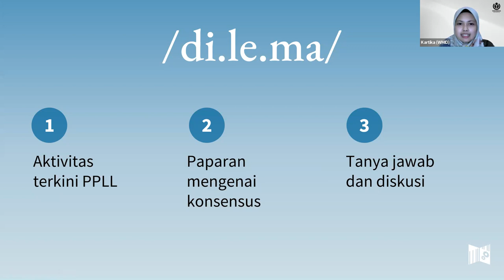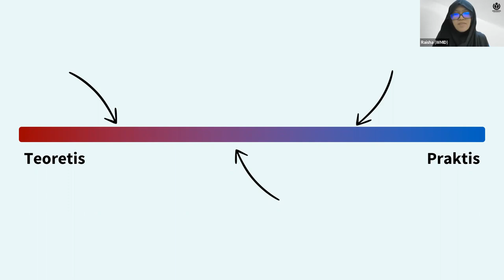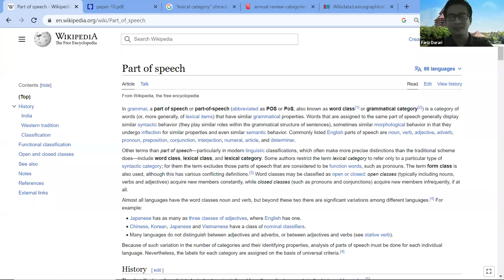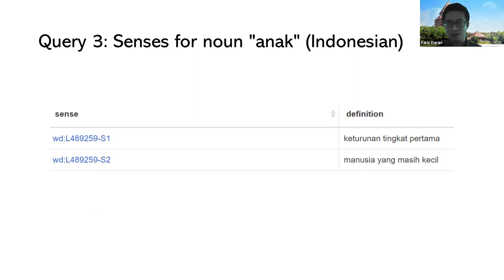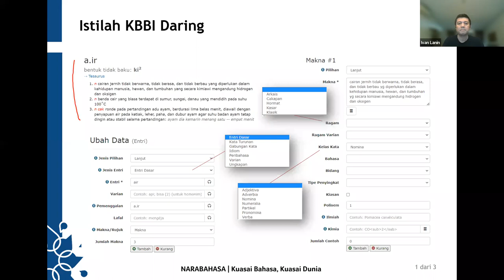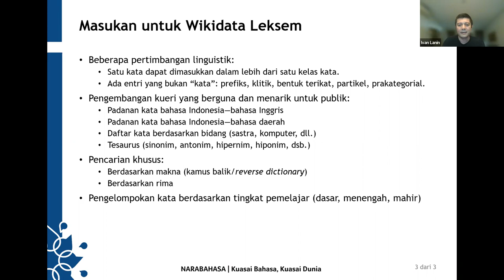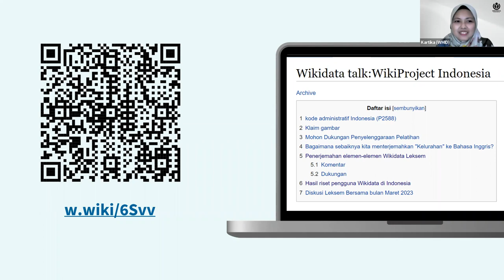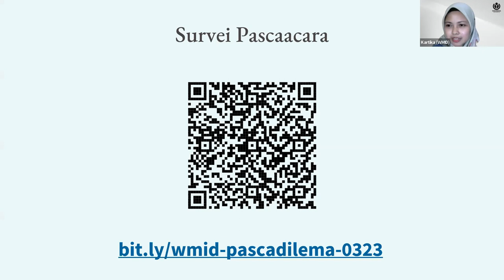DILEMA (Diskusi Leksem Bersama) Maret 2023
DILEMA (Diskusi Leksem Bersama) Maret 2023 merupakan acara yang diselenggarakan oleh proyek Pengembangan Perangkat Lunak dan Leksem (PPLL) Wikimedia Indonesia. DILEMA Maret 2023 memiliki tiga agenda utama, yakni pemaparan aktivitas terkini dari proyek PPLL, paparan mengenai konsensus dalam proyek Wikidata Leksem, dan diskusi mengenai Wikidata Leksem.
Dalam acara ini, telah hadir lima orang pembicara untuk memaparkan pandangan mereka mengenai Wikidata Leksem, yakni
- Benny (Kontributor Wikidata Leksem bahasa Indonesia),
- Fariz Darari (Dosen Fasilkom Universitas Indonesia),
- Taufik Rosman (Kontributor Wikidata Leksem bahasa Melayu),
- Ivan Lanin (Direktur Narabahasa), dan
- Felicia N. Utorodewo (Konsultan bahasa).